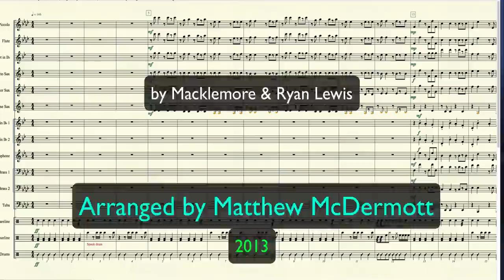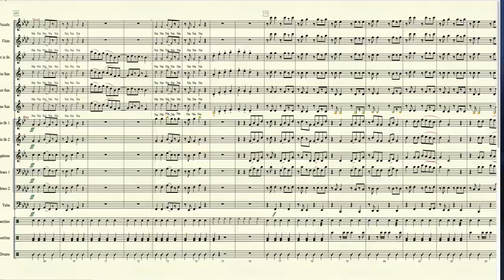"Can't Hold Us" - Marching Band Arrangement (updated w/ download)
CLICK SHOW MORE FOR LINK TO THE PDF FILES!

Song: "Can't Hold Us" (feat Ray Dalton).
Arranged by Matthew McDermott
Program: Finale 2012

When I was in high school I arranged this for my band to play as a stand tune, which you can download below.

I do this for free, but as a (now) college student, donations are much appreciated!

Thanks!